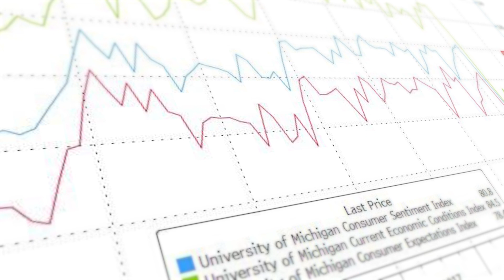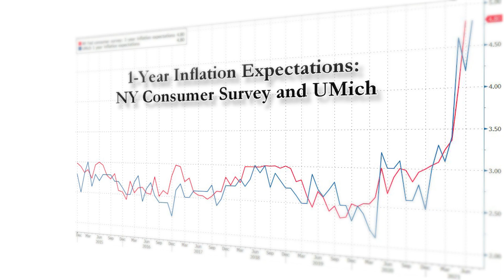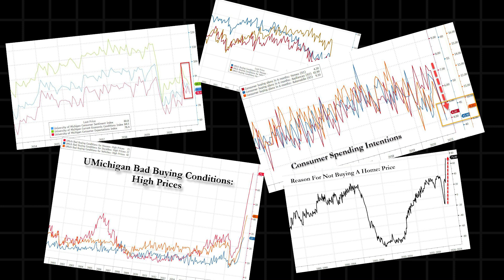Worst CS Data Since 1982!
My daily stack in case you are looking to shake up your daily performance!